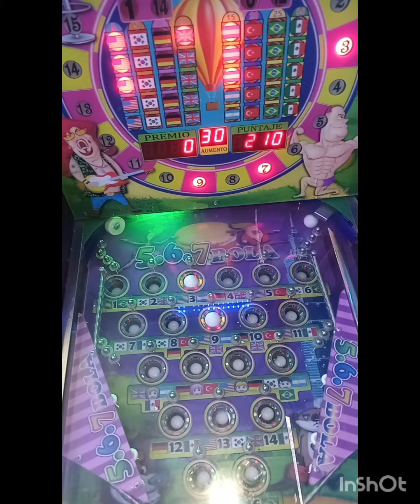el moreno se aferro y se lleva 🇦🇷 y 🇱🇷 x3 pinbal GORDAS CARIÑOSAS 🐷